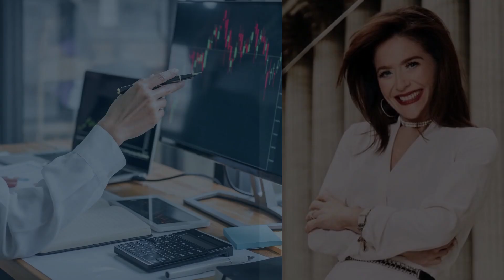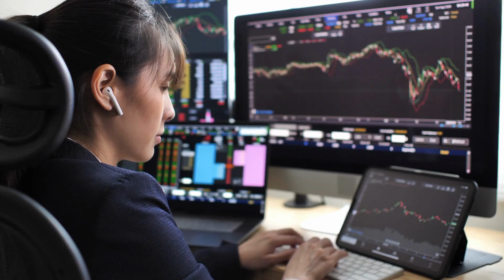The Garden Of Stocks For Your Favorite Pets | Hilary Kramer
What the future looks like and what are my recommended stocks for this week?